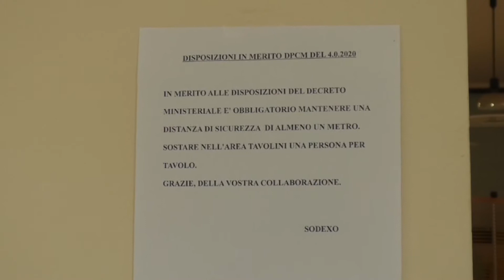C'È ATTESA PER CONOSCERE IL NOME DELL'AGGIUDICATARIO DEL GEMELLI MOLISE